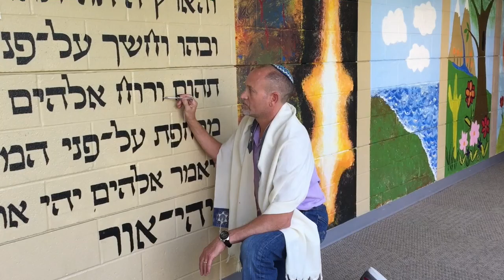E-Blast Introduction August 10, 2017